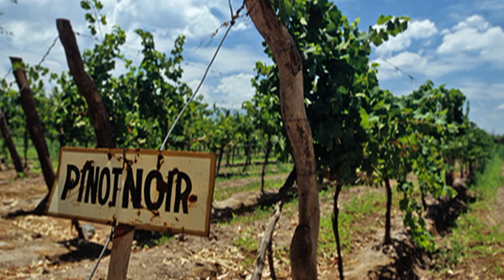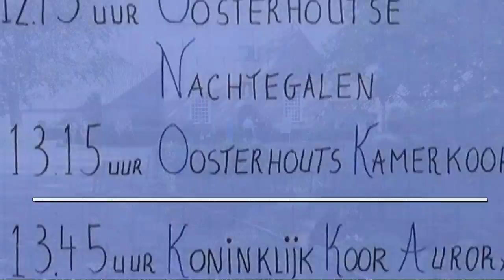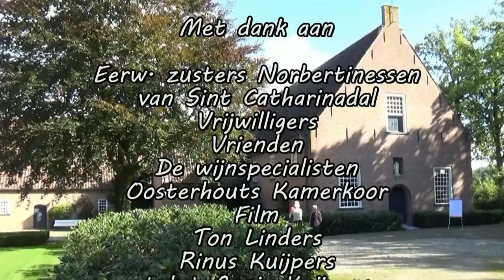Sint Catharinadal - Wijngaard - Wijn - Oosterhouts Kamerkoor Deel 3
Filmfragmenten over de wijngaarden  binnen en buiten de muren , wijnspecialisten en proevers vertellen over de toekomstige wijn in het klooster.